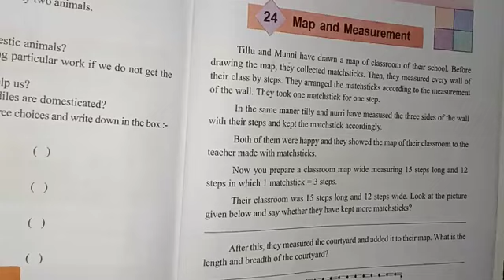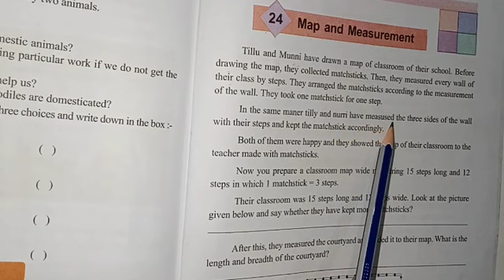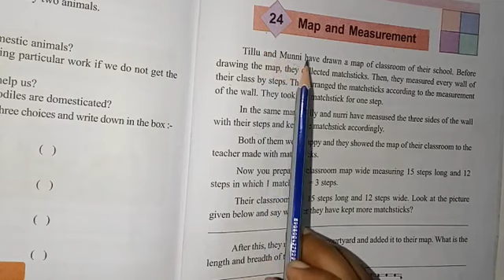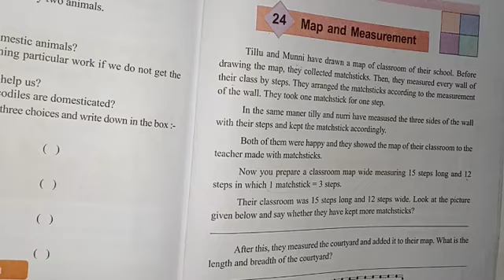Class - 4 Evs Chapter - 24(Map and Measurement) chapter with question answer।। Sakshi Panda।।